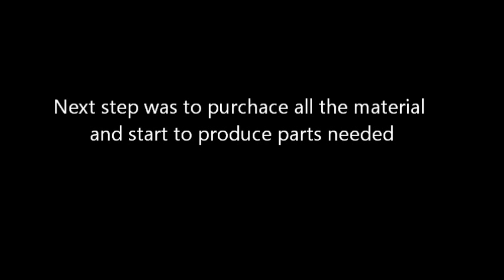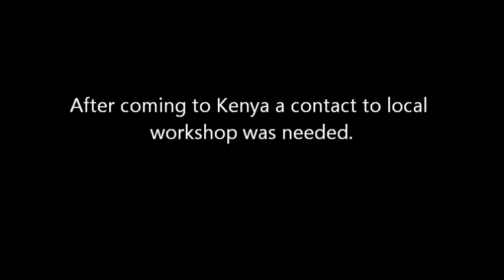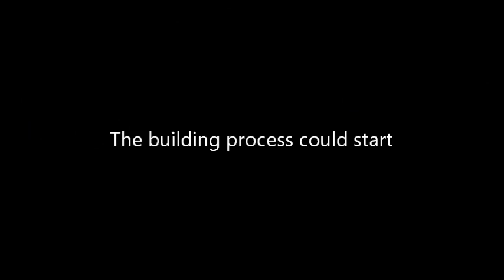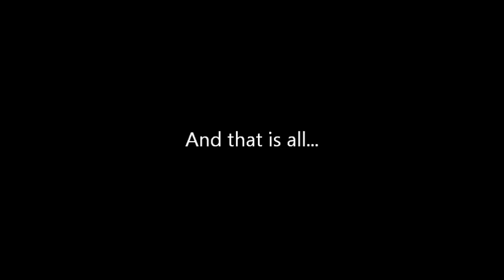Building a guillotine shears from wood and steel.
I have need a guillotine shears for my project in Kenya, but to buy one there and transport it was around 5000,-€ so I have decided to build one and the cost was around 250,-€